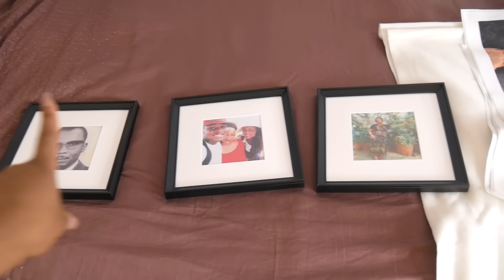MON ROOM TOUR 2018 : GROSSE TRANSFORMATION !!!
Aimez, commentez & partagez la vidéo si elle vous a plu ♡

CODES PROMO 🤩💸 :

AIRBNB & HOTEL :
- 34 € sur votre 1ère réservation Airbnb en créant votre compte avec mon lien

FOOD :
- 10 € sur vos 10 premières commandes !!! sur Deliveroo : roo.it/ashleyo9550
- 5 € sur votre 1ère commande Uber eats : eats-tmajr

UBER :
- 5 € sur votre 1ère course Uber : tmajr
- 7 € sur votre 1ère course Bolt : HBHJF
- 5 € sur votre 1ère course Heetch : ashley23860